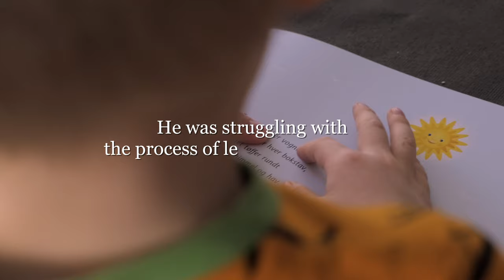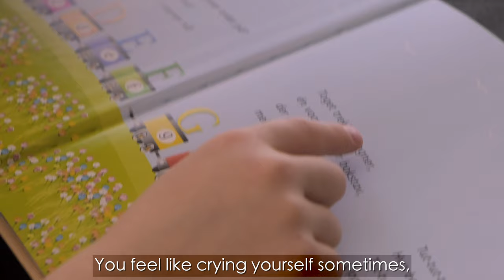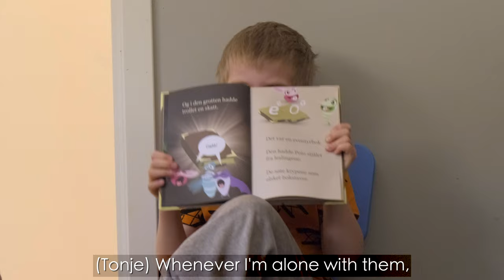How a digital game transformed reading into something “fantastic” for Tobias (7)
Meet the family from Tromsø, Norway, to see how learning to read went from being a battle to something Tobias now describes as “fantastic.”

The learn-to-read game Poio is now available in the UK!